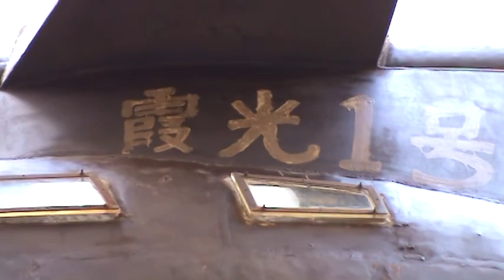The first submarine in the world - Visual public art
This is the oldest japanese submarine and also of the world that hangs over an alley  in the São Paulo downtown... well, I heard that from a guy near where I had filmed it... certainly he was kidding, I think so now. Also, he was saying that this submarine was captured in the late years of 18th century in the coast of Brazil and now it is being shown as a bounty of war.